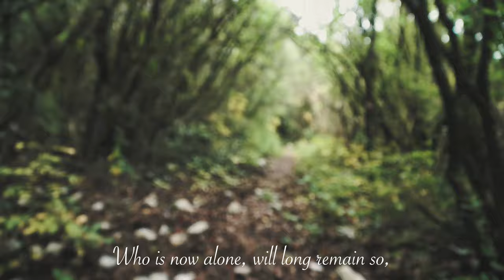Herbsttag (Day in Autumn) by Rainer Maria Rilke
Each autumn when the leaves turn brown and fall from the trees I hear a deep bassy voice in the back of my head narrating Rilkes "Herbsttag".

The other day I walked on Montenegros ancient paths and took some footage which I used to visualize Rilkes poem.

Here it goes, Herbsttag by Rainer Maria Rilke.